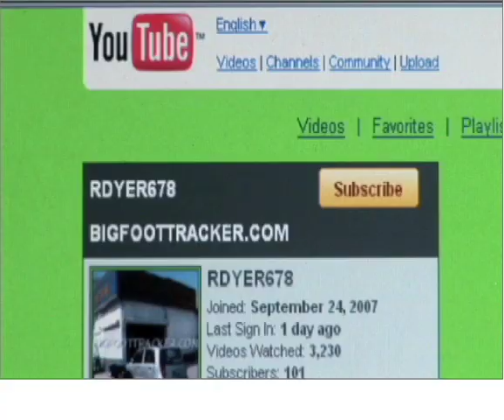Anatomy of a Bigfoot Hoax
Available only through bigfootdiscoveryproject.com!  "Anatomy of a Bigfoot Hoax documents the true story of the "frozen bigfoot body" that was revealed to be a costume filled with the body parts of dead animals after two men from Georgia